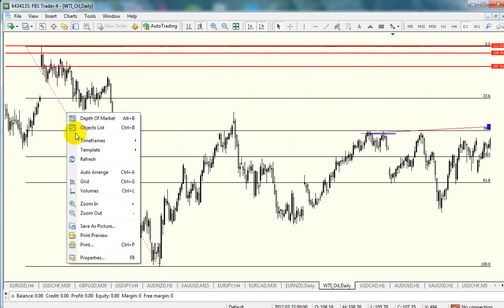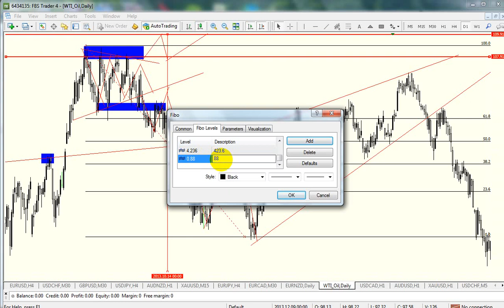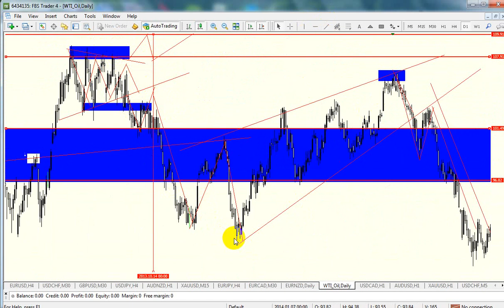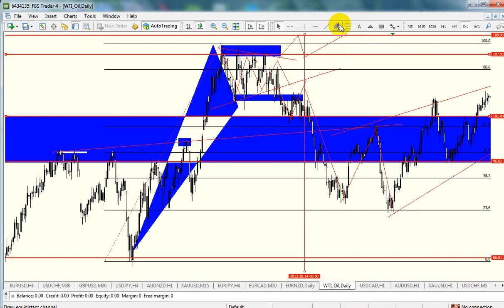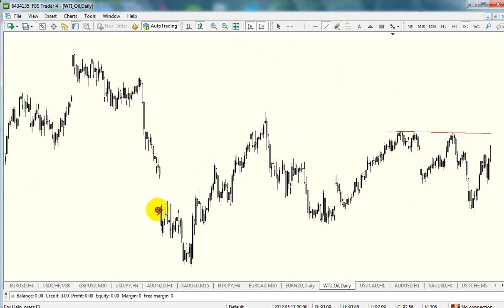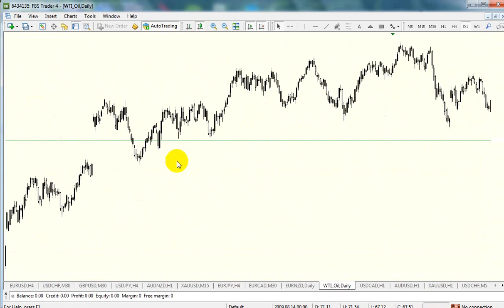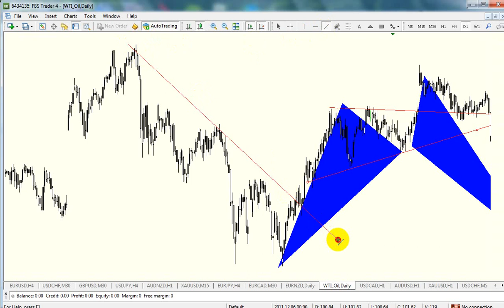Trend line khmer